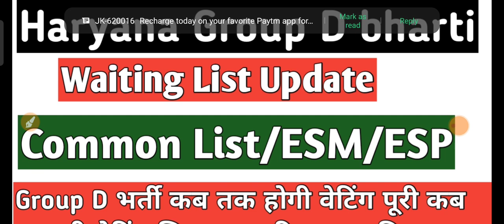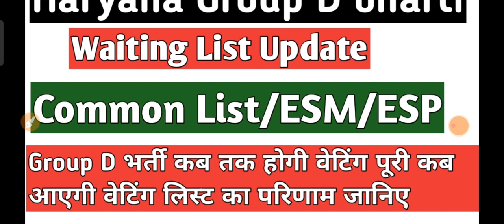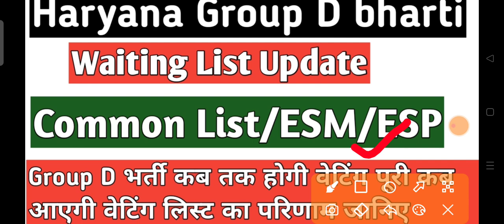Hssc Group D Bharti Waiting List update group d waiting list Group D bharti waiting list update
#04/18groupdbhartiwaiting

advtno12/15hsscfinalselectedcandidatelist#catno1-8variouspostfinallist
Whtsapp group link...

hssc results
hssc reasoning
question paper
hssc math classes in hindi

2019 result_update
hssc adv_15_2019_update
hssc_adv_11_2019-result
# ssc_clerk_result
hssc results
hssc reasoning